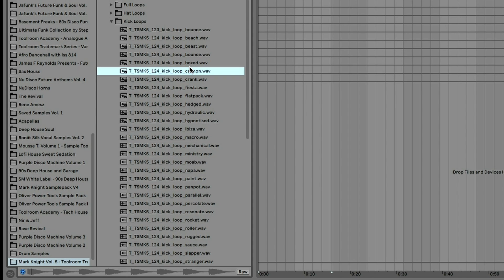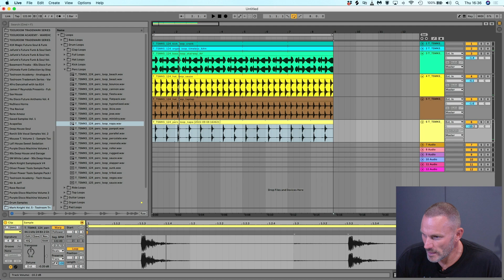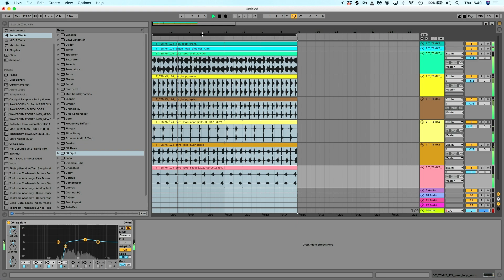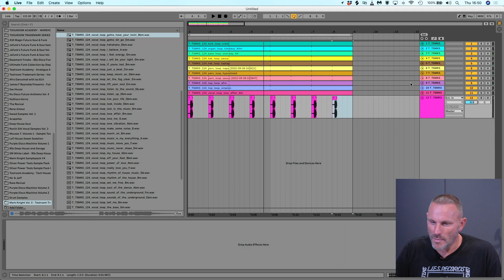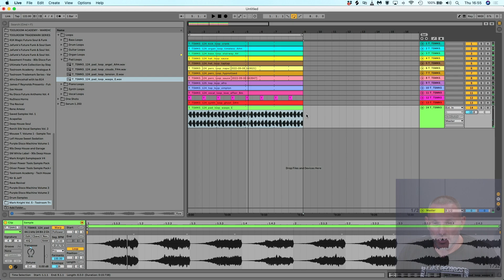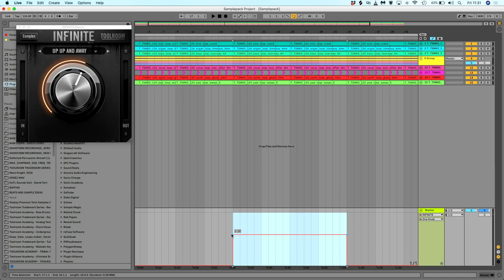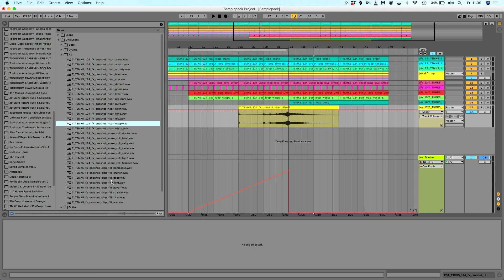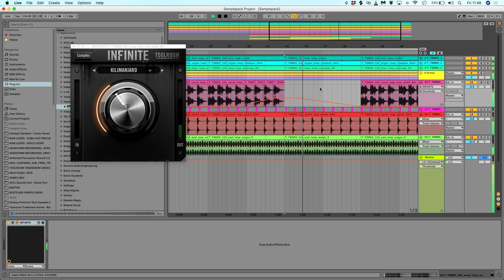Mark Knight: 20 minute production challenge (Samples, Production)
Here at Toolroom HQ, we set label boss Mark Knight a production challenge!
 Let’s see how quickly he can make a full track idea, only using samples from his brand new sample pack, Toolroom Trademark Series - by Mark Knight - Volume 5.

Get the pack

All the sounds in the pack are derived from Mark’s productions over the last 12-18 months and he wanted to highlight how each sound in his pack is made to be as useful and re-usable as possible.

He shows us how within 20 minutes, he can come up with a solid track idea that has the potential to be his next underground hit, without the need for any complicated plug ins.

The pack contains a plethora of drag and drop loops & oneshots that offer an instant gateway into better sounding productions.